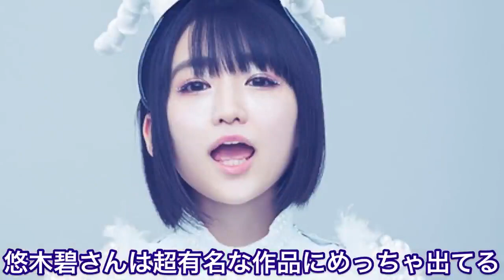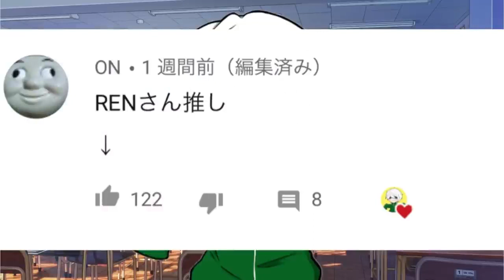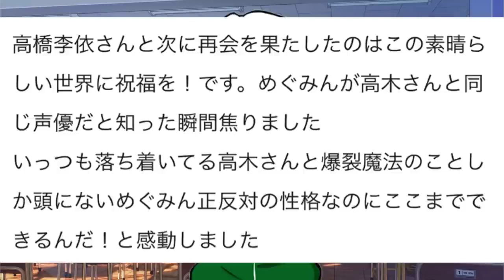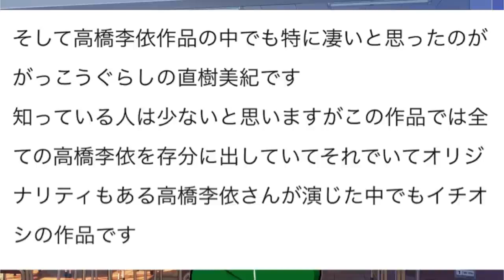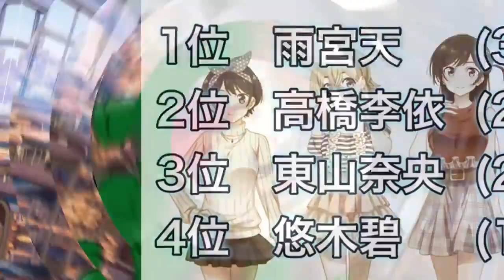【衝撃】かのかり声優ランキング結果発表‼︎1位が圧倒的だった‼︎『彼女、お借りします』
みんなの推しは？

過去動画をアップしました！